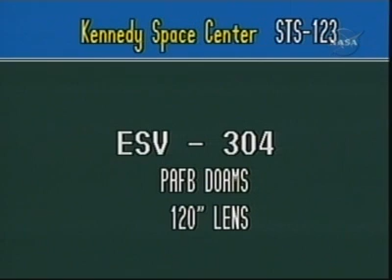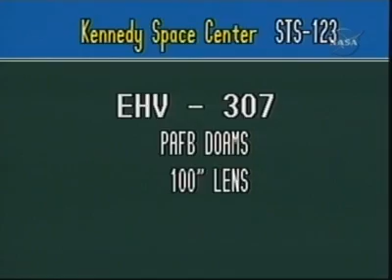STS-123 - LAUNCH ENGINEERING REPLAYS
STS-123 - LAUNCH ENGINEERING REPLAYS (NASA TV)